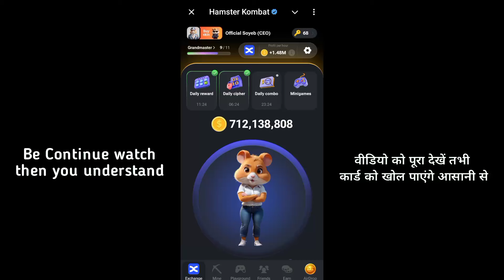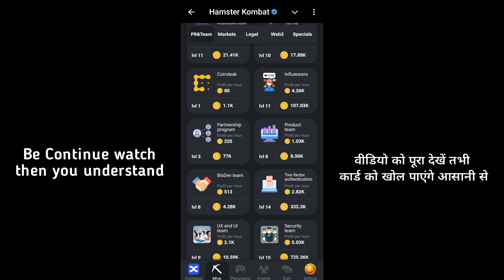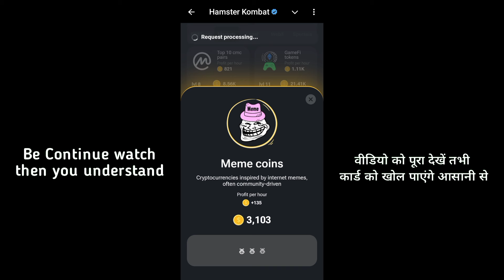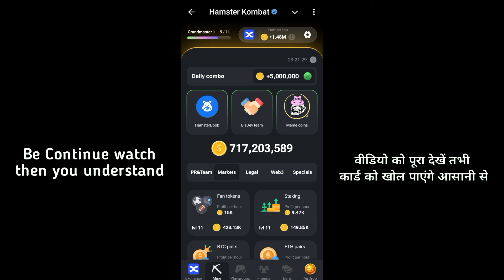17th September Hamster kombat daily Combo card | Meme coins unlock kaise kare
17th September Hamster kombat daily Combo card | Meme coins unlock kaise kare

today combo cards
today combo cards hamster kombat
today combo cards 17 September
daily combo cards today 17 September
today combo cards 18 September